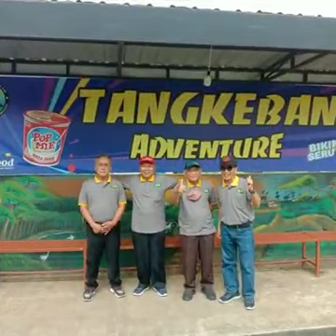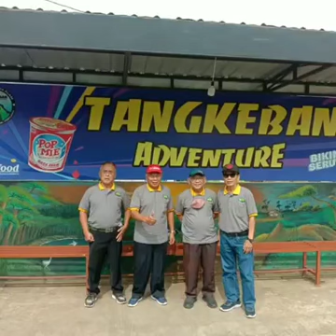terlalu indah dilupakan... Koes plus